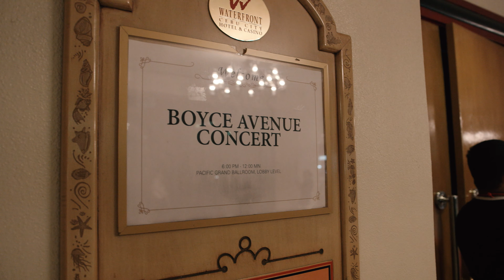Filipino Fan Serenade From A Window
In this episode of Band Life, we continue our tour through the Philippines. Alejandro talks about an embarrassing moment on stage and takes a small break to serenade the fans from our dressing room balcony.

Boyce Avenue is the name of our band, and we're Alejandro, Daniel, and Fabian Manzano--three brothers honored to be making music and videos together, for all of you! Being Boyce is our new series that takes you behind the scenes with us for a closer look at what it's like to be the most viewed independent band in the world, and what it's like to run a YouTube channel, be a family band, and do it all independently! Follow us on and off the road, as we tour, record music from our hometown of Sarasota, FL, and pursue our individual passions and interests. We're planning to post new episodes on Wednesdays, while continuing to post our original music videos and covers on Sundays! Word of mouth means everything to us!

Some clothing for this video was provided by These Quiet Sounds. TQS is a Sarasota, FL based Design Studio & Clothing Line. Founded by Fabian Manzano (Lead guitarist and background vocalist in Boyce Avenue)

Video by Nick Schearer
Produced by Boyce Avenue